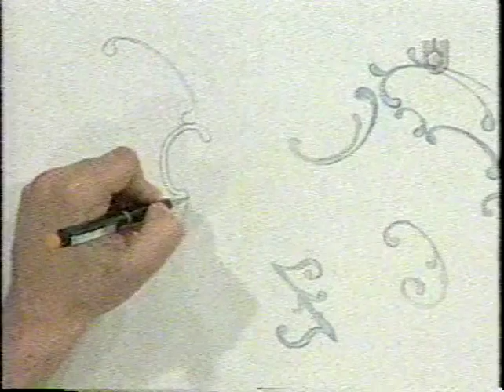Pintura creativa - estilo rococo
Claudia Zibibbo pinta la tapa de un mueble estilo rococó, no tengo derecho sobre el  vídeo